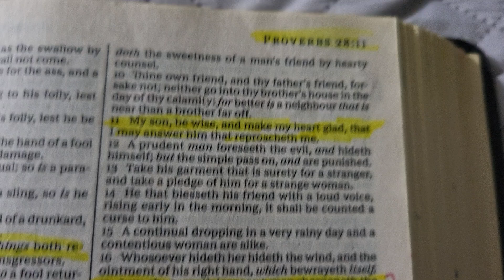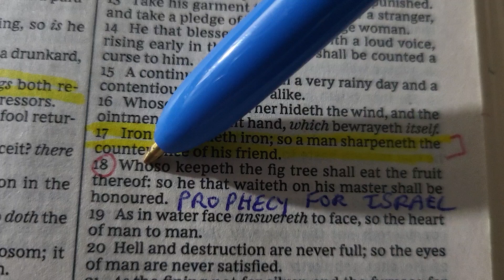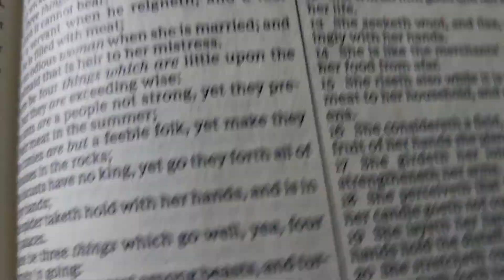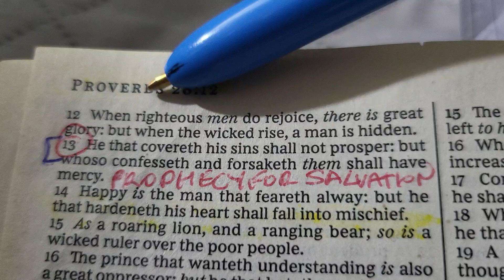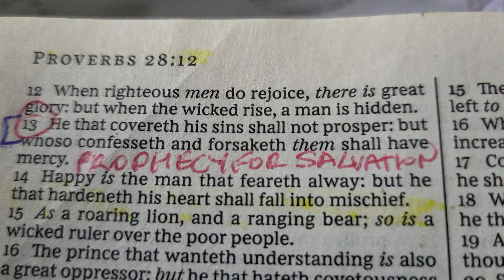Reading Some Proverbs As Prophecies!